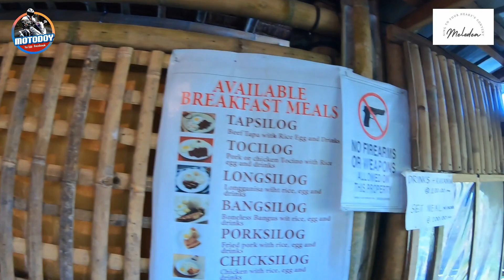SONNEN BERG MOUNTAIN VIEW | SEA OF CLOUDS | QUICK VISIT | W/ MELODEA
sea of clouds spot of Marilog